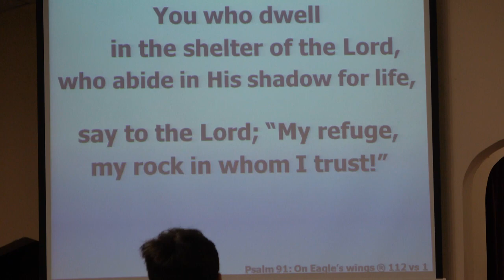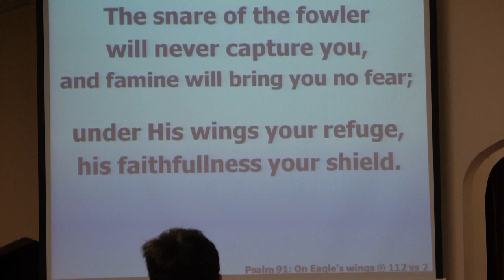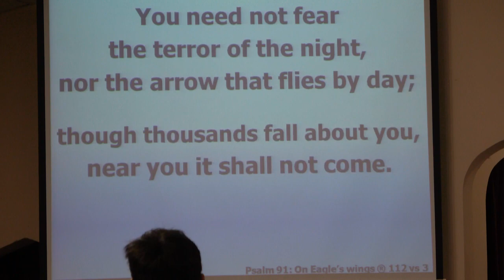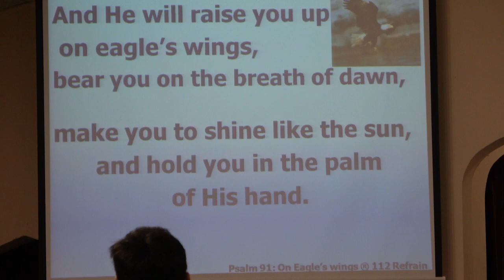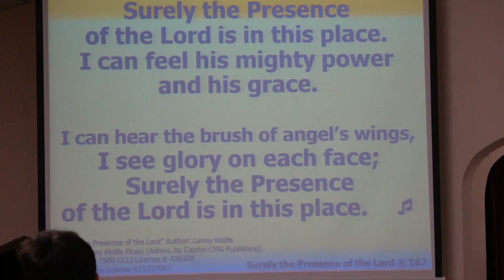Pitsburg Church of the Brethren - Praise - Psalm 91: On Eagle's Wings, Surely the Presence, Prayer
Order of service: Praise songs, prayer for the service; Call to worship, memory verse, invocation; skit; special -Tom Walker; Offering meditation, doxology, prayer, hymn; scripture, message; hymn, benediction [not on video: personal interaction and prayers]